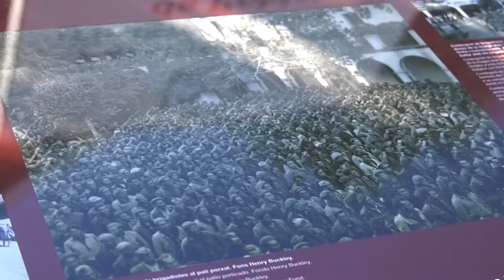El Govern ret homenatge a les Brigades Internacionals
La consellera Ester Capella descobreix un plafó sobre l’homenatge que es  va retre a 2.000 brigadistes a L’Espluga de Francolí el 25 d’octubre de 1938. La República havia retirat les Brigades de la Guerra per intentar inútilment que Franco fes el mateix amb els nazis alemanys i els feixistes italians. L’acte de commemoració s’ha fet exactament al mateix lloc que l’homenatge d’ara fa 80 anys: al pati de l’antic hospital militar, que actualment és un alberg de joventut. Es calcula que entre 35.000 i 40.000 persones van formar part de les Brigades Internacionals.